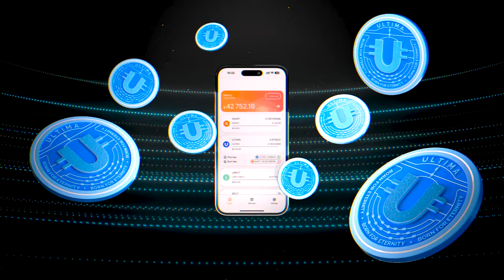🚗 GLOBAL ULTIMA CAR PROGRAM 🚀 СТАРТ - 1.03.2024 🔥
Представляем автомобильную программу от ULTIMA — потрясающую возможность получить люксовые и не только автомобили за главный токен экосистемы ULTIMA c кешбэком до 50%. Тысячи владельцев авто из Германии, Австрии, Швейцарии, ОАЭ и других стран уже успели в этом убедиться!

И теперь команда ULTIMA готова объявить о масштабном запуске GLOBAL ULTIMA CAR PROGRAM уже 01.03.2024! А предрегистрация будет доступна с 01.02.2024.

Будьте в курсе и не пропустите главный подарок 2024 года — GLOBAL ULTIMA CAR PROGRAM! 🎁